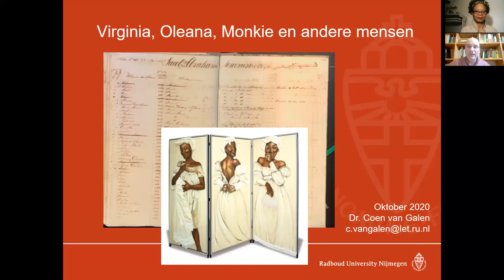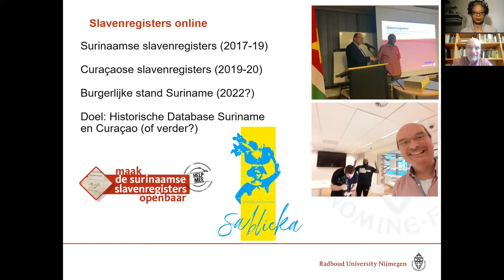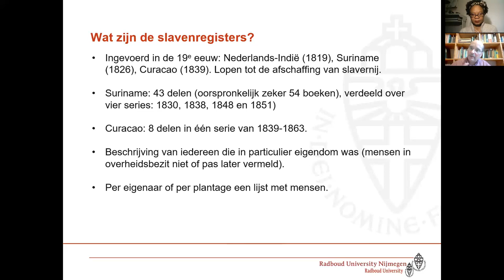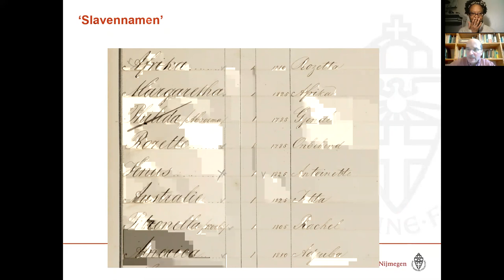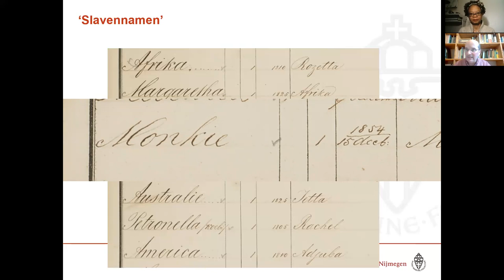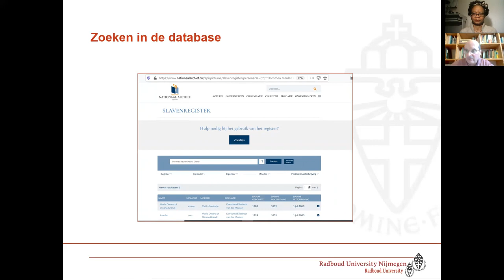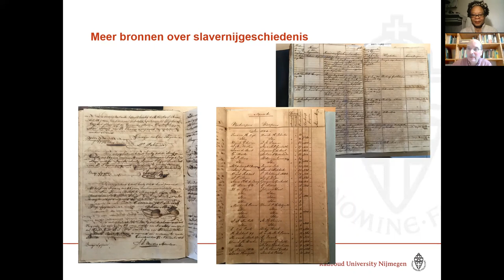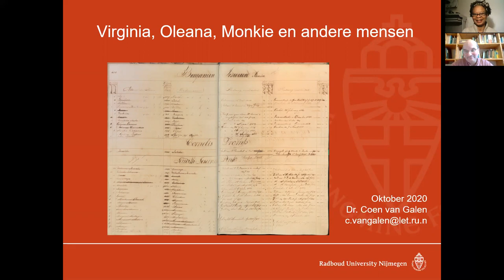Slavenregisters op Curaçao en Suriname: Gesprek met Coen van Galen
𝗖𝗼𝗲𝗻 𝘃𝗮𝗻 𝗚𝗮𝗹𝗲𝗻 is docent Oude en Sociale geschiedenis aan de Radboud Universiteit in Nijmegen.
Hij is gespecialiseerd in pre-moderne en niet-westerse familiesystemen, de verbinding tussen demografische bronnen en de maatschappij, en de interactie tussen familiesystemen en gender.

Het is een 𝒈𝒆𝒗𝒐𝒆𝒍𝒊𝒈 𝒐𝒏𝒅𝒆𝒓𝒘𝒆𝒓𝒑, slavernij. Zeker nu. Dat beseft de Nijmeegse historicus Coen van Galen als geen ander. Hij was de man die er - met anderen - voor zorgde dat de slavenregisters van Suriname en Curaçao digitaal werden ontsloten. En doet hij onderzoek naar de doorwerking van slavernij over de generaties.

"Slavernij is een 𝐯𝐞𝐞𝐥𝐤𝐨𝐩𝐩𝐢𝐠 𝐦𝐨𝐧𝐬𝐭𝐞𝐫. We zijn geneigd te denken aan de plantages, witte slavenhouders en zwarte mensen in slavernij. Maar uit de registers blijkt: als slavernij in een samenleving zit, dan is het een soort gif dat door de samenleving heen blijft lopen.’’

"Ik wil dat mensen het snappen en mensen erin meenemen. Het is geen mooie geschiedenis en er gaan dingen uit het onderzoek komen waar mensen niet blij mee zullen zijn, ook de ‘activistische’ mensen niet. Ik hoop dat dit onderzoek kan meehelpen in het debat en het bewustzijn.’’